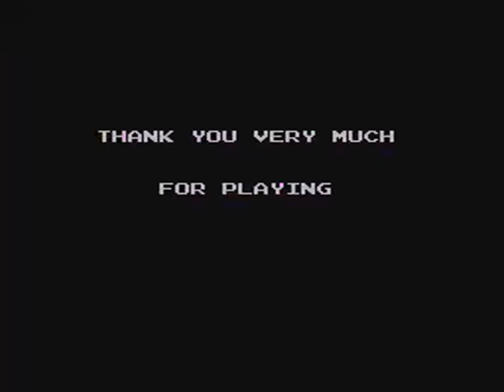TAS - NES Castlevania III: Dracula's Curse (JPN) "Grant path" by Samhain-Grim in 28:57.55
A movie of the video game "Castlevania III: Dracula's Curse" for the NES (Nintendo Entertainment System), created by "MSM (Samhain-Grim)". This TAS video (Tool-assisted speedrun) demonstrates how to complete the game in a record time of "28:57.55", using tricks and exploiting glitches. This video also serves as a complete walkthrough.